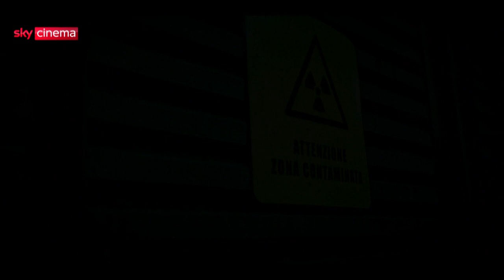I Viaggiatori, di Ludovico Di Martino - Trailer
Beo Fulci, un giovane ricercatore di fisica quantistica, è scomparso assieme al suo capo in circostanze misteriose. Suo fratello Max, 14 anni, ragazzino svelto dall’intelligenza vivace, trova conforto nei due amici più cari che ha – Flebo, 14 anni, impacciato e ansioso, appassionato di videogiochi e di tecnologia, e Greta, 15 anni, giovane donna coraggiosa – nonostante il dolore di quella perdita l’abbia reso sfuggente. Una sera i tre finiscono per scoprire una strana macchina del tempo e il modo per farla funzionare, trovandosi così nel 1939 in una Roma scossa dalle leggi razziali. Dovranno salvare il mondo dalla minaccia di un’arma con cui si vuole cambiare il corso della Storia.

Video dall'Ufficio Stampa Sky.